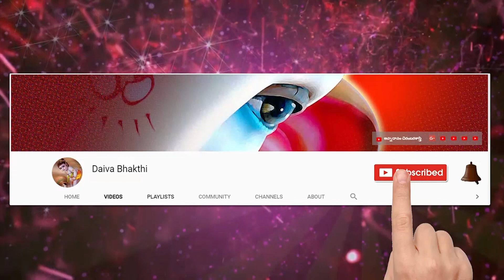సూర్యగ్రహణం || భయపడనవసరం లేదు || మైలవరపు లక్ష్మీ నరసింహం || solar eclipse 2022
సూర్యగ్రహణం || భయపడనవసరం లేదు || మైలవరపు లక్ష్మీ నరసింహం || solar eclipse 2022  @Daiva Bhakthi

శ్రీ శుభకృత్ నామ సంవత్సర మచ్చమానాస్తమయ కేతు గ్రస్త సూర్య గ్రహణం

పట్టు స్నానం - 4:50 PM

విడుపు స్నానం - 5:32 PM

తుల,వృశ్చిక, మీన,కర్కాటక రాశుల వారు చూడకూడదు

పైనాలుగు రాశుల వారు దానములు ఇవ్వవలెను.

*దానముములు*

1 1/4 kg గోధుమలు
రాగి పాత్ర
ఎర్రటి పళ్లు
ఎర్రటి వస్త్రం
వెండి సర్పపు ప్రతిమ
వెండి సూర్య బింబం

*సంకల్పం*

మమ జన్మ నక్షత్ర / జన్మ రాశి వశాత్ గ్రహణ సూచిత సర్వారిష్ఠ దోష నివారణార్ధం బింబదానం అహం కరిష్యే.

సూర్యగ్రహణం,అక్టోబర్ 25 సూర్యగ్రహణం,dec 26th అమావాస్య సూర్యగ్రహణం,అమావాస్య + దీపావళి + సూర్యగ్రహణం,ramaa raavi దీపావళి + సూర్యగ్రహణం,సూర్యగ్రహణం ప్రపంచానికి విపత్తు ?,సూర్యగ్రహణం సమయంలో పాటించాల్సిన నియమాలు…!,అక్టోబర్ 25 దీపావళికి ఏర్పడనున్న సూర్యగ్రహణం,సూర్యగ్రహణం ప్రపంచానికి విపత్తు ?మానవాళికి అపాయమా…,సూర్య గ్రహణం,అమావాస్య+సూర్యగ్రహణం రోజు,సూర్యగ్రహణం సమయంలో పాటించాల్సిన నియమాలు…! గ్రహణం తర్వాత ఏం చేయాలి ?,అక్టోబర్ 25 అమావాస్య+సూర్యగ్రహణం
Solar eclipse of October 25, 2022

Sanskrit lessons

  Thanking you

నేను బాగుండాలి !
మేము బాగుండాలి !
అందరూ బాగుండాలి !
జై గోమాత ||
జై భరతమాత ||
జై శ్రీరామ్ ||